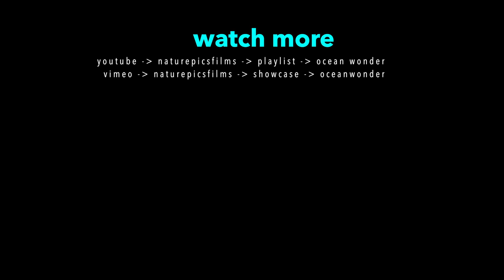Ocean Wonder | Solitary Coral Block | 2 Hour Underwater Video in Relaxing Style for Stress Relief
"Ocean Wonder" - our collection of Relaxation  Movies with all the amazing marine life living in the beautiful coral reef of the Caribbean Sea around Curaçao - one island of the former Netherlands Antilles.

Watch the beauty of the underwater scenery maybe you have not seen before in these duration and get a relaxed and calm feeling.
A movie for a good night or waiting area of hospital or medical or dental clinic, where relaxation is very helpful. Especially in the last case I can let you know by own experience: it works - your patients will be relaxed and do not awaits unpleasant moments and will love this kind of entertainment!

filmed with Panasonic GH4 and Lumix lenses